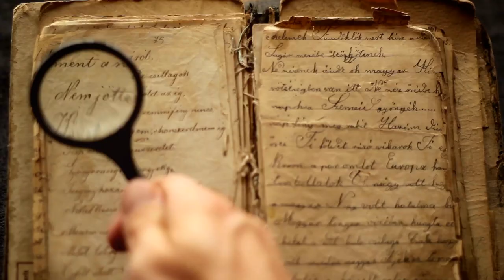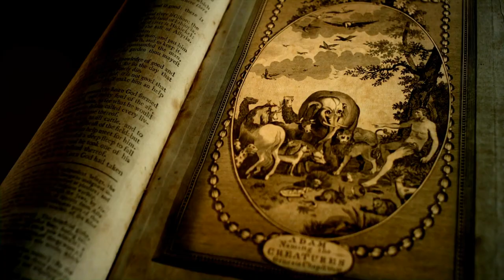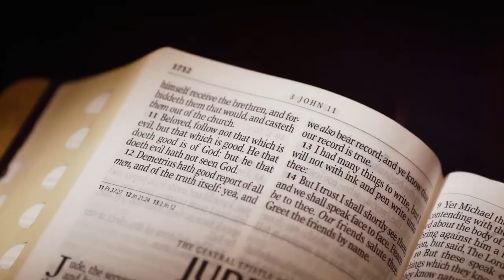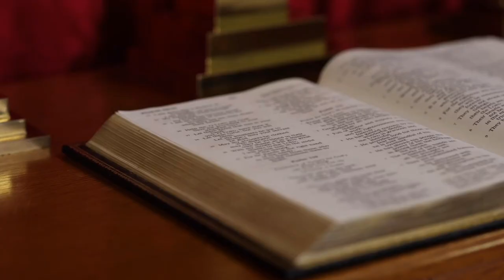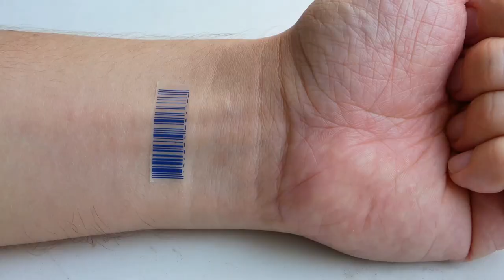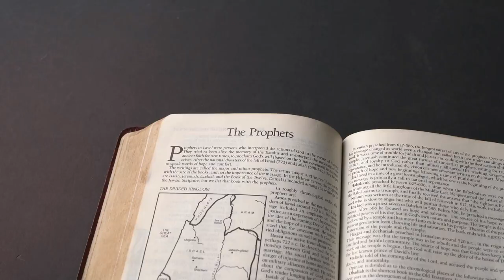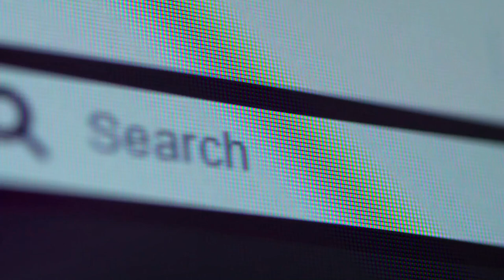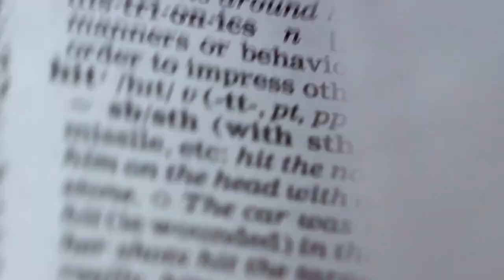Is The United States in End Time Bible Prophecy?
The United States' role in Bible prophecy is undeniable, representing one of the key players in the world's closing history. As Revelation 13:11–18 unfolds, it reveals a prophetic picture of the United States, with the beast symbolizing this influential nation. It's a revelation that echoes throughout Scripture, affirming the significance of nations in God's divine plan. From the fall of the papacy to the rise of America, the Bible offers insights into the geopolitical landscape of the end times. In Isaiah 13:12, we see the prophecy regarding the United States, a nation that embodies the epitome of worldly power and influence.

Yet, alongside its rise to prominence, there is a warning-a cautionary tale woven into the fabric of biblical prophecy. For Revelation 13:11 speaks of the United States speaking "like a dragon," a chilling foreshadowing of a dark turn in its trajectory. This warning echoes the biblical narrative, where nations rise and fall according to God's sovereign will. In Daniel 2:21, we learn that God "changes times and seasons; he removes kings and sets up kings," underscoring His ultimate authority over earthly powers. As Revelation unfolds, we're reminded of the ongoing spiritual battle between good and evil, where nations become pawns in a cosmic conflict.

The rise of the United States is not without purpose or consequence. In Revelation 13:16–17, we see a grim prophecy unfold, where the nation exercises authority over the masses, compelling them to worship the beast. This ominous vision is a sobering reminder of humanity's susceptibility to deception and manipulation. In Matthew 24:24, Jesus warns of false prophets and signs and wonders that may lead astray, highlighting the importance of discernment in the face of deception. As Revelation reveals, the United States will play a pivotal role in enforcing laws contrary to God's commandments, ushering in a time of trial and tribulation for believers.

Amid the darkness, however, there is hope-a beacon of light shining through the gloom. In Revelation 14:6–7, we glimpse the message of the three angels, proclaiming the everlasting gospel to every nation, tribe, language, and people. It's a message of hope and redemption, calling humanity to worship the Creator and prepare for His imminent return. Throughout history, God has raised up faithful witnesses to proclaim His truth in the face of opposition, and in the final days, He will do so again. In Acts 17:11, we see the Bereans, who "received the word with all eagerness, examining the Scriptures daily to see if these things were so," setting an example for believers today.

As we navigate the complexities of the end times, let us hold fast to the Word of God, seeking His guidance and wisdom in discerning the signs of the times. In 2 Timothy 3:16–17, we're reminded that "all Scripture is breathed out by God and profitable for teaching, for reproof, for correction, and for training in righteousness," equipping us for every good work. In the face of adversity, let us remain steadfast in faith, knowing that God's promises are sure and His purposes will ultimately prevail. As we await the culmination of prophecy, may we be found faithful, standing firm in the truth and ready for the glorious return of our Lord and Savior, Jesus Christ.

There's so much more insight on Amazing Facts.  Check this out